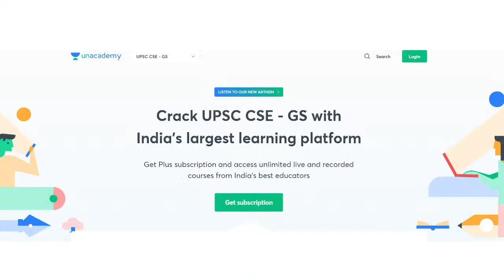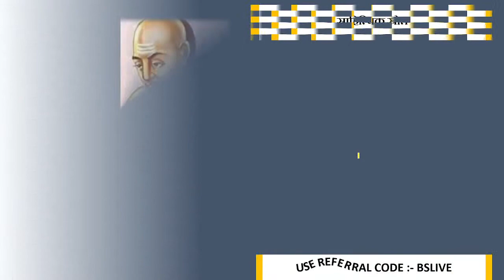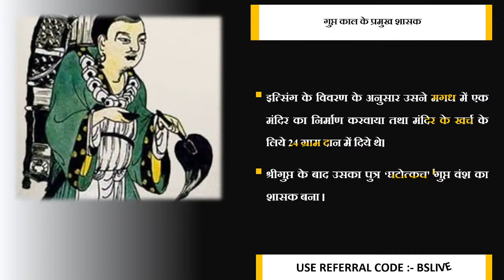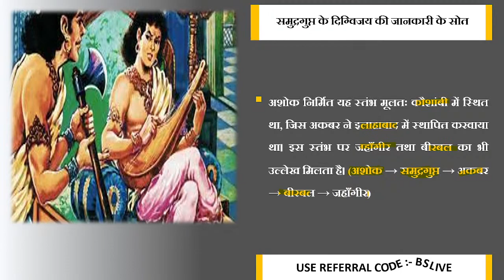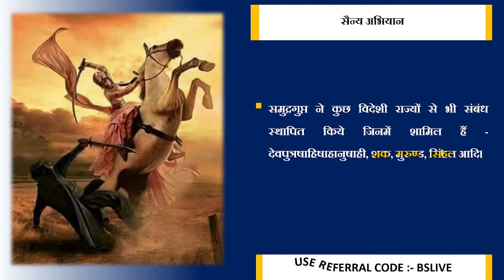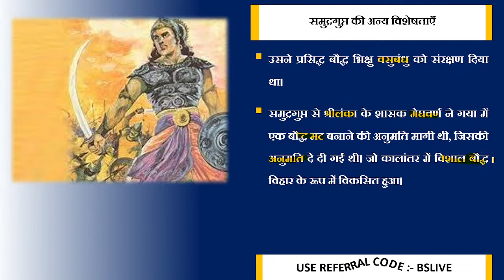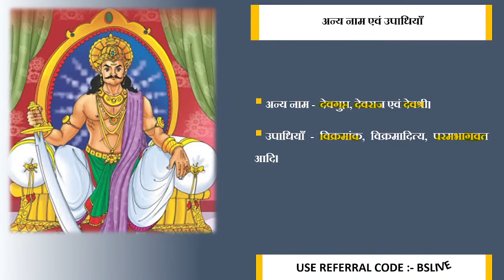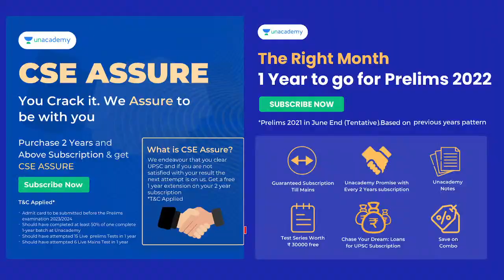Ancient Indian History by Ram Sharan Sharma | Lecture 14 | UPSC CSE 2022/23 | Bhupendra Singh Dinkar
This is the latest video in the series of Ancient Indian History by Bhupendra Singh. In this video, Bhupendra has covered Complete Mediaeval History by Satish Chandra detailed manner. It is very important for the UPSC CSE 2022/23 Hindi Prelims and Mains aspirants.

Bhupendra Singh and more top Educators are teaching live on Unacademy.

Unacademy Combat every Sunday at 11:00 AM.

Unacademy Subscription Benefits:

1. Learn from your favorite teacher
2. Dedicated DOUBT sessions
3. One Subscription, Unlimited Access
4. Real-time interaction with Teachers
5. You can ask doubts in a live class
6. Limited students
7. Download the videos & watch offline